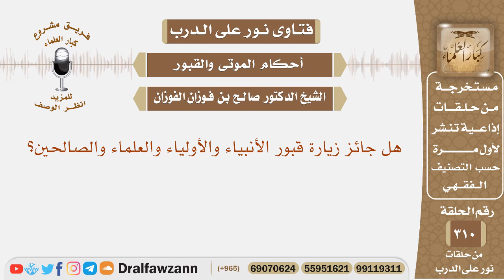هل جائز زيارة قبور الأنبياء والأولياء والعلماء والصالحين؟ الشيخ صالح بن فوزان الفوزان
نص السؤال: هل جائز زيارة قبور الأنبياء والأولياء والعلماء والصالحين؟

السيرة الذاتية :
للاشتراك في قناة الشيخ صالح الفوزان

رئيس الفريق
لمشروع كبار العلماء